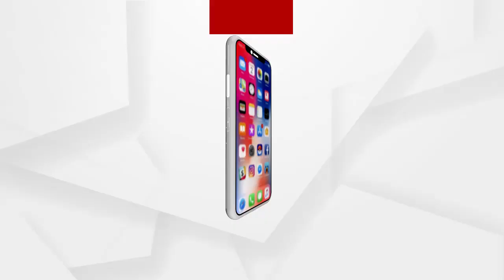ଆଜି ପବିତ୍ର କାର୍ତ୍ତିକ ପୂର୍ଣ୍ଣିମା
ଆଜି ପବିତ୍ର କାର୍ତ୍ତିକ ପୂର୍ଣ୍ଣିମା । କରୋନା କଟକଣା ଯୋଗୁଁ ଏଥର ବୋଇତ ବନ୍ଧାଣ ଉପରେ ଲାଗିଛି କଟକଣା। ରାଜଧାନୀର କୌଣସି ଜଳାଶୟ, ପୁଷ୍କରିଣୀ, ନଦୀରେ ଡଙ୍ଗା ଭସାଣ ହେବ ନାହିଁ .